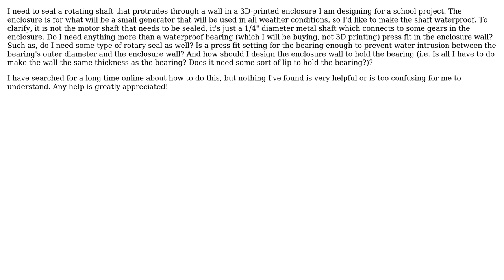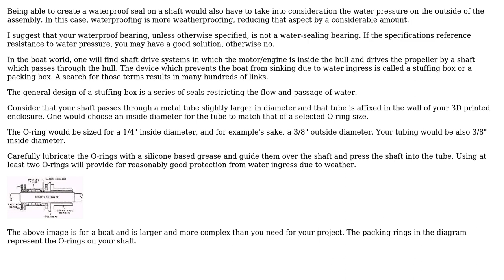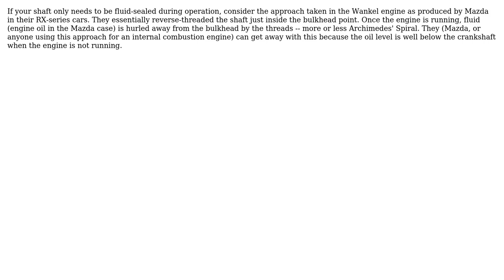Engineering: Sealing a rotating shaft in a 3D-printed part (2 Solutions!!)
Engineering: Sealing a rotating shaft in a 3D-printed part

With thanks & praise to God, and with thanks to the many people who have made this project possible! | Content (except music & images) licensed under CC BY-SA | Music | Images & others | With thanks to user MaggieMay user fred_dot_u user Carl Witthoft and the Stack Exchange Network Trademarks are property of their respective owners. You are responsible for your own actions.